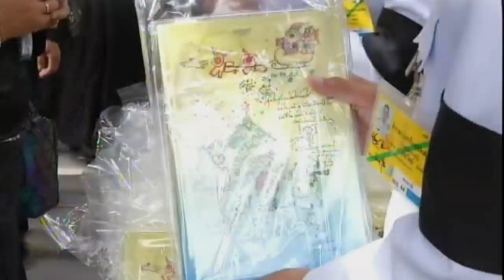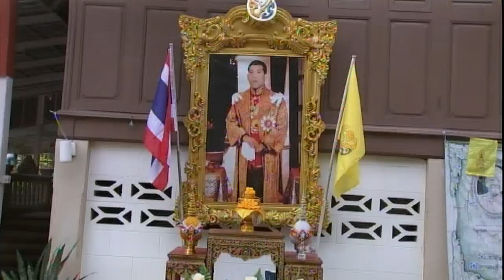ข่าวในพระราชสำนัก วันอาทิตย์ที่ 25 มิถุนายน พ.ศ.2560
1.สารคดีเฉลิมพระเกียรติ
2.พระราชกรณียกิจ-พระมหากรุณาธิคุณ
3.คนไทยหัวใจ♥รักในหลวง